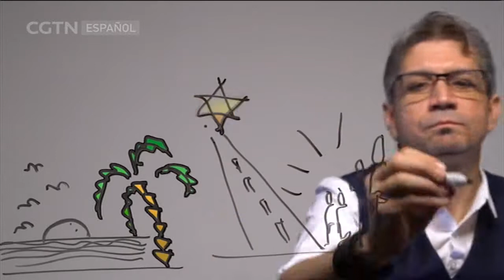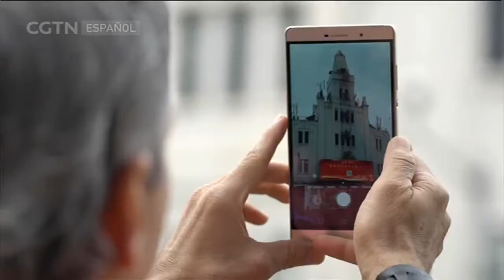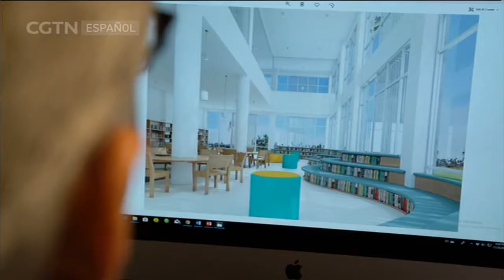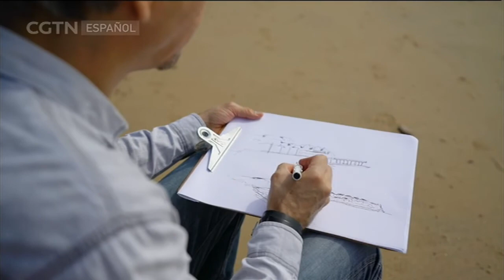EXTRANJEROS EN CHINA 08/18/2019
Para aquellos que aún no han venido a China y tienen curiosidad sobre las aventuras de quienes ya viven aquí, Extranjeros en China presenta las historias de esas personas que están haciendo realidad sus sueños en este país oriental. Iniciativa, arrojo y un profundo amor por China son los protagonistas de estas apasionantes narraciones.